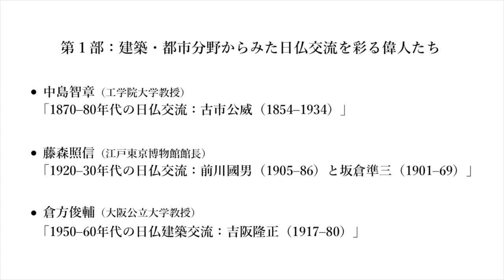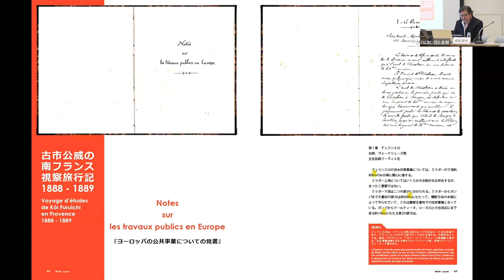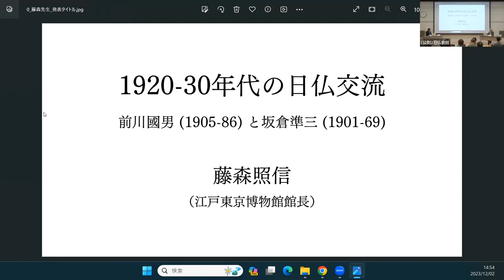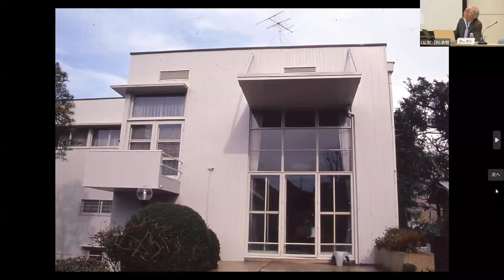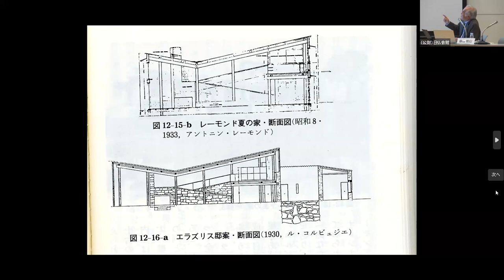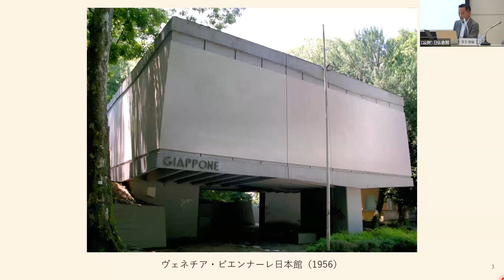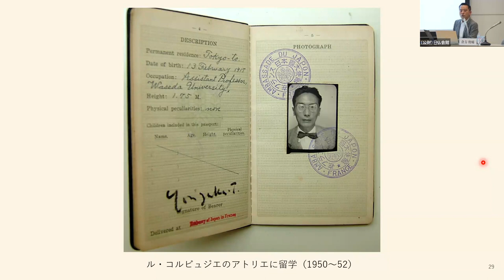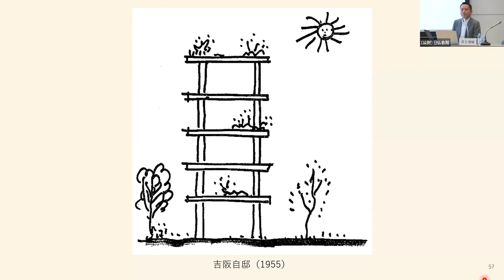建築・都市分野からみた日仏交流を彩る偉人たち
日仏会館創立百周年記念日仏シンポジウム「日仏芸術交流の100年―建築、音楽、庭園、写真・映像」より
第1部「建築・都市分野からみた日仏交流を彩る偉人たち」
司会：中島智章（工学院大学教授）

・中島智章（工学院大学教授）
「1870–80年代の日仏交流：古市公威（1854–1934）」00:19

・藤森照信（江戸東京博物館館長）
「1920–30年代の日仏交流：前川國男（1905–86）と坂倉準三（1901–69）」31:05

・倉方俊輔（大阪公立大学教授）
「1950–60年代の日仏建築交流：吉阪隆正（1917–80）」1:14:46

講演日：2023年12月2日(土)

日仏会館創立100周年を記念する芸術関係の企画として、1924年の日仏会館設立から1953年の日仏文化協定締結までの時代を主たる対象に、日本とフランスの芸術交流の歴史を多様なジャンルやメディアを切り口にたどりたい。20世紀前半の日仏芸術交流といえば、藤田嗣治やル・コルビュジエの名前が前面に出るイベントが多かったが、本企画はそれとは違う。100周年に相応しく、様々な芸術分野における日仏交流の知られざる過去を改めて蘇らせる内容で、新鮮な刺戟を与えることであろう。

シンポジウムの第1部から第3部では、建築、音楽、庭園、写真・映像の領域における日仏芸術交流創生期の知られざる人物や側面を浮き彫りにする。また、その延長線上にこそ日仏にまたがる現在の芸術創造が位置づけられることも示したい。第4部となるコンサート（別日開催）では日仏交流で大きな役割を担った日本の作曲家の作品を聴く。プログラム全体で、日仏芸術交流の記憶を新たにし、今後の文化交流を活性化することを目指している。

開催日：2023年12月2日(土)、3日(日)
主催：公益財団法人日仏会館
協力：日仏会館・フランス国立日本研究所
助成：公益財団法人石橋財団